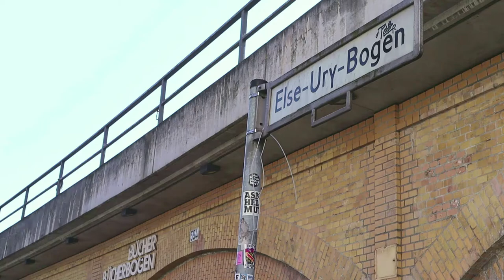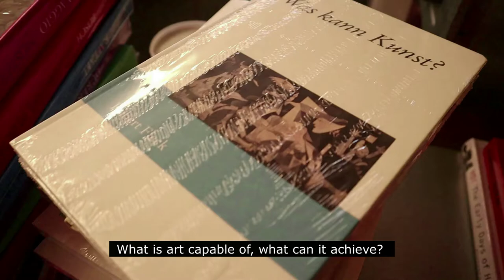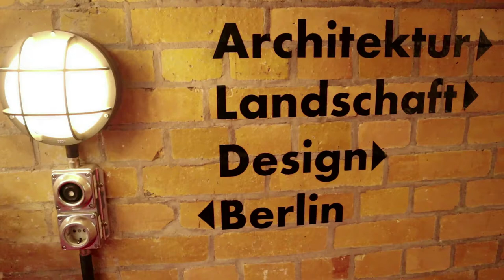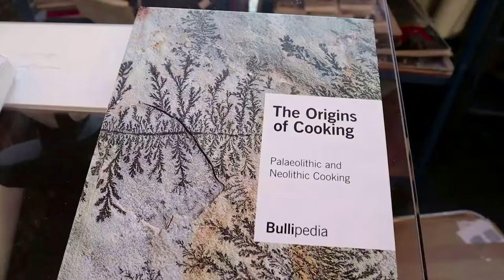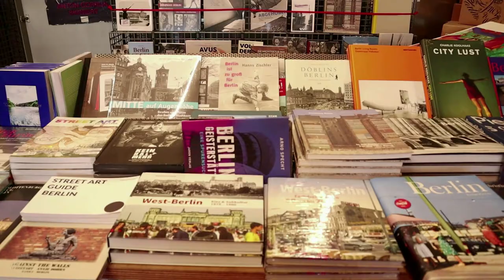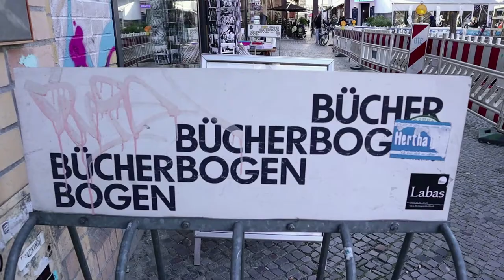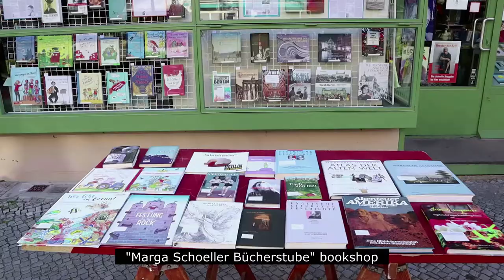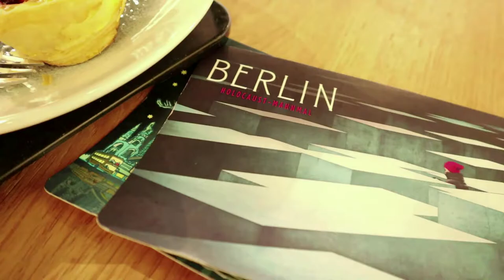Berlin Bookshop Vlog Part 2 | A day at Savignyplatz and visiting 2 bookshops | 在德国柏林逛书店日记 (第二集)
Bücherbogen and Autorenbuchhandlung are my favourite bookshops in Berlin. The bookshops are unique and beautiful designed, I very much appreciate that they are having their own style of book collection.

Part Two: Bücherbogen